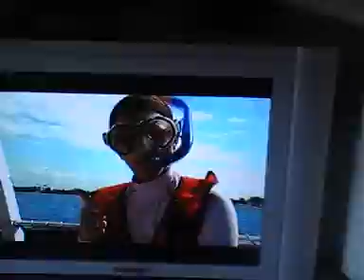AIDAcara Hamburg Hafen Hafengeburtstag 06.05.2011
AIDAcara
Das Schiff auf dem die Träume sind

Image

Wenn sie am Horizont auftaucht, geht ein Raunen durch den Hafen. Und erst einmal an Bord gekommen, strahlt Ihre Unternehmungslust. Denn was Sie finden, ist auf jedem Deck
reichlich Platz für Ihr Vergnügen. Großzügig das Entrée und die Rezeption, trifft man sich locker und auch ganz fein in AIDAcara's Restaurants. Im Calypso-, Markt- oder Rossini Restaurant gegen Aufpreis genießen Sie ausgesprochen ideenreich und deshalb den fantastischen Meerblick vermutlich nur so ganz nebenbei. Lassen Sie sich wann immer Sie wollen auf AIDAcara's lichtdurchfluteten 2.950 m² Sonnendeck nieder, in Sprungnähe zum seewasserreinen Swimmingpool. Die Jacuzzis an Bord brubbeln ebenfalls für niemanden anderen als Sie und erfrischen Ihren Tag mit prickelnden Pausen, wann immer Sie möchten. Während die Kids sich mit vollem Programm ganz woanders tummeln, swingt Sie am Seetag die Live-Band open air durch einen sonnig-lasziven Nachmittag, bevor ein kräftiger Espresso an der Pool Bar oder unter den luftigen Sonnenschirmen der Calypso Bar Sie erneut auf erlebnishungrige Touren bringt ...

... für die flotte Runde Volleyball, für die Freuden erquickender Sauna und Massage, eine refreshende Tour durch die Welt von Spa und Wellnesscenter oder neuen Herausforderungen am Fitnessfelsen, Wasserkühlung immer inclusive. Wussten Sie, dass sogar Joggen an Bord beliebt ist auf AIDAcara? Eine 400-Meter-Tartanbahn auf Deck 6 bringt Sie in Schwung, nur immer der Reling nach! Denn neben Relaxen ist auch Bewegung eine Lust auf AIDAcara. Erst recht, wenn Sie mit dem AIDA Biking Team eine flinke Expedition an Land unternehmen. Eine gemütliche Tour geht auch in Ordnung. Aber trotz aller Highlights an Land könnte Sie eines wie magisch nach unten ziehen: Ihre Faszination für Tiefe. Je nach Zielregion entdecken Sie mit AIDAcara die Magie der Unterwasserwelt. AIDAcara ist ausgerüstet mit einer kompletten Diving Station, geführt von fachkundigen Tauchlehrern, die dafür sorgen, dass die Unterwasserwelt der Meere auch für Unerfahrene zu einer Erfahrung wird, deren Schönheit man nicht vergisst.

Was Sie am Tag an herrlich angenehmer Freizeit vertrödeln, holen Sie nachts locker wieder auf, wenn der Sternenhimmel über AIDAcara Ihr abendfüllendes Menü im Rossini Restaurant einläutet und Showtime AIDAcara's Theater vibrieren lässt. Treffpunkt AIDA Bar. Oder wie gestern in der Lambada Bar? Als Einstimmung auf Party und Tanz. Wenn Sie möchten bis zum Morgen in der im AIDA Club und als Höhepunkt auch unter freiem Himmel, wenn die Crew AIDAcara's zur Poolparty lädt. Es ist die Freiheit, welche AIDAcara so berühmt macht. Tun und lassen, was ich will. Und morgen schon wieder. Immer wieder.
AIDAcara: Eine ganze Landschaft für die Passagiere und der Stolz des Kapitäns

Kurzinformation
Reederei  Aida Cruises
Flagge  Italien
Baujahr  1996, Umbau 2005
Bordsprache  Deutsch
Bordwährung  Euro
Tonnage  38.557 BRT
Länge/Breite/Tiefgang  193,30 m / 27,60 m / 6,00 m
Antrieb  Diesel mechanisch
Geschwindigkeit  20 Knoten
Decks  11 (davon 9 Passagierdecks)
Besatzung  369
Passagiere/Kabinen  1180 (bei Doppelbelegung) / 590
Behindertengerechte Kabinen  8

Ärztliche Versorgung  Hospital
Bars  5 (Anytime Bar, Pool Bar, Calypso Bar, Lambada Bar, AIDA Bar)
Decks/Aufzüge  11 (davon 9 Passagierdecks) / 5 Aufzüge
Kinder  Kids Club:
Kids: 3-11 Jahre Täglich wechselnde Programme zu festen Zeiten
Teens: 12-17 Jahre in den Ferienzeiten spannendes und aktives Programm zu festen Zeiten
Kreditkarten  VISA, DinersClub, MasterCard, American Express
Läden/Shopping  Fotoshop, AIDA Shop
Restaurants  3 (Calypso Restaurant, Markt Restaurant, Rossini Restaurant)
Sonstiges  Sonnendeck, FKK-Bereich, Bibliothek, Fotogalerie, Internet Corner, Wäscherei
Fit & Fun  Fitness-Center mit: AIDAfit Counter, Herz-Kreislauf-Training, Muskelaufbau-Training, Fitness- und Health-Checks, Personal Training; außerdem Joggingparcours, Volleyball/Basketball, Golf, Putting Green/Driving Cages, Golfsimulator
Fit & Fun outdoor  Nordic Walking, Golfausflüge, Biking Station/Ausflüge
Swimmingpool  1, Jacuzzis
Unterhaltung  Theater, AIDA Club
Body & Soul  Massagen, Klassische Massage, Lymphdrainage, Fußreflexzonenmassage, Shiatsu, La Stone-Massage, Lomi Lomi, Sauna/Dampfbäder, Ruheoase
Beauty & Hair  Cuts & Styling, Kanebo, Ligne St. Barth-Naturprodukte, Thalgo, Kosmetische Einzelanwendungen, Thalasso

Giata: 0000